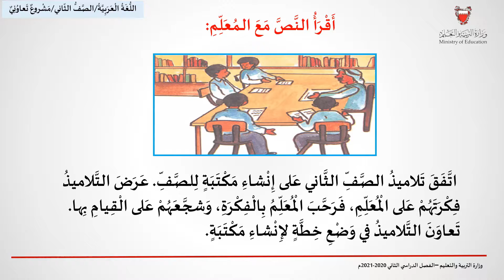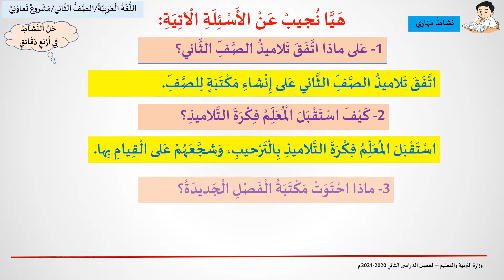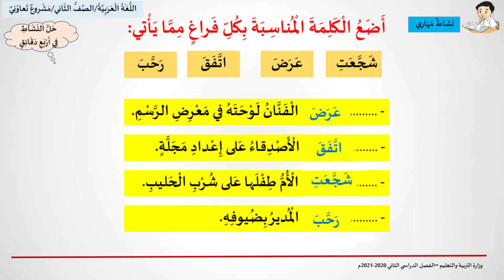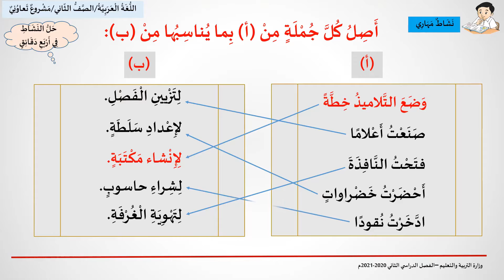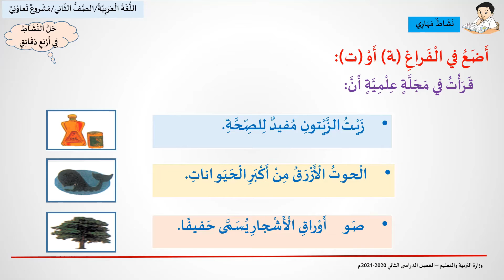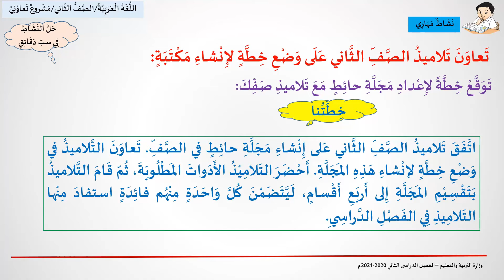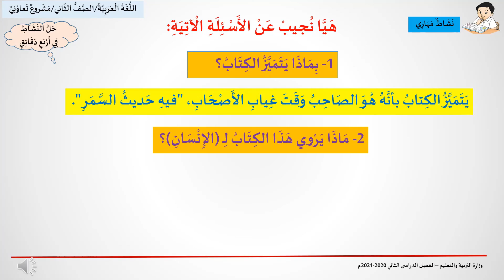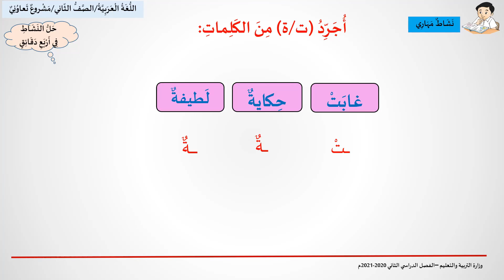اللغة العربية - الصف الثاني الإبتدائي - الدرس 17: مشروع تعاوني